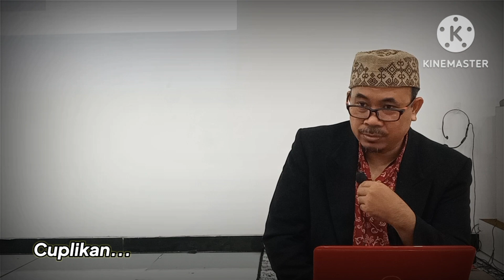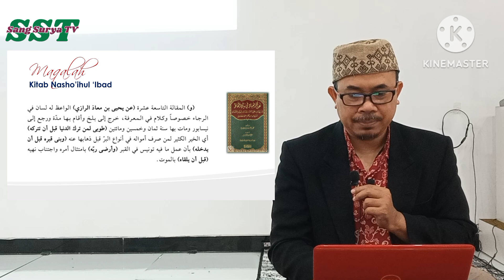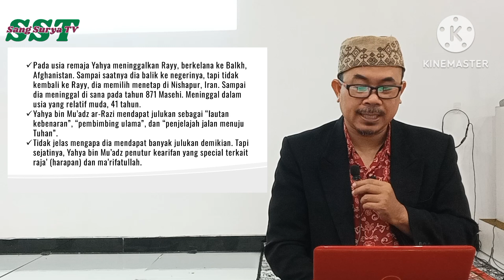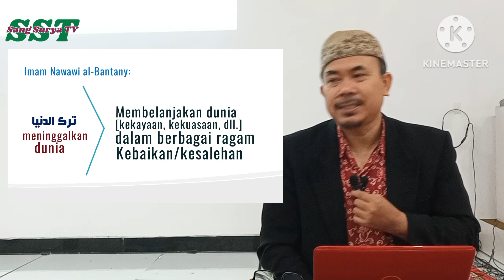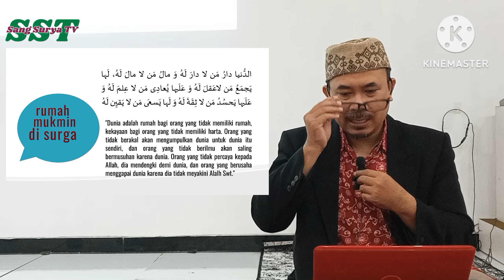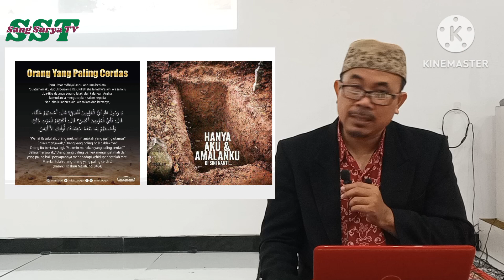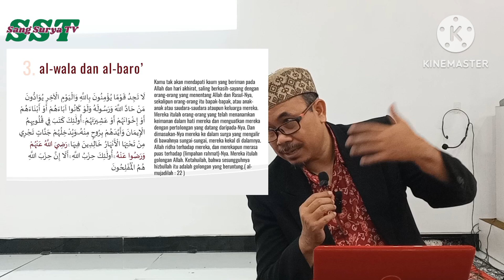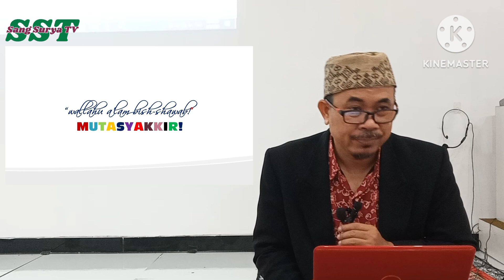Kajian Kitab Nasho Ihul Ibad, Maqolah III-19